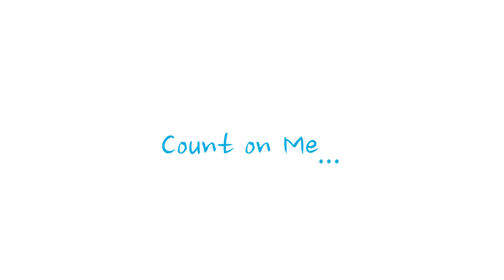2014點滴善行在不丹 (11月1日-11月8日) Video